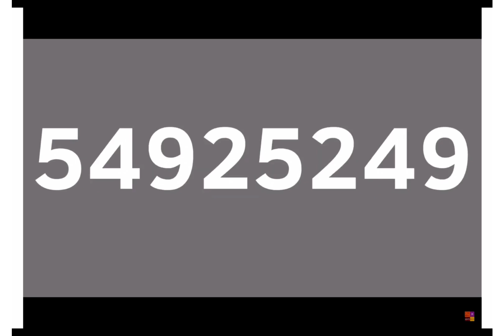Numbers 0 To 536870912 4x Speed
8, 16, 32, 64, 128, 256 coming soon.